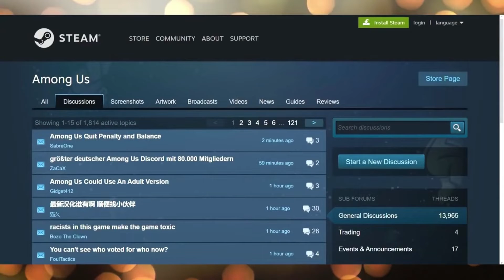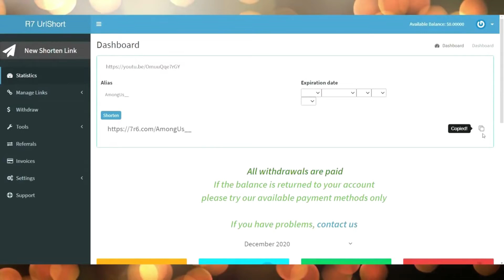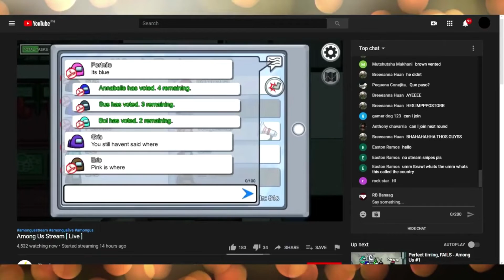Make money from YouTube Live stream videos (2022 method)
In this YouTube video, I'll show you how to earn free PayPal money by simply watching YouTube videos, which is a new strategy that will allow you to earn $100 per day for free in 2022. The ultimate plan is to make money online, from home, or wherever you want. There are some including best ways to earn money on the Internet in your free time or even while sleeping. Anyone can, even those with no prior experience, will do this and make money online in 2022

Is it even possible to do on YouTube? Yes, and on my YouTube channel,  I share strategies that anyone can use today to make money online, build passive income, or even start a small sustainable online business from home.

Therefore in my video, I'll show you how to make free PayPal money by simply watching YouTube videos. And this is a new free strategy for making at least $100 per day for free now in 2022. YouTube, 7R6, Steamcommunity,  and Moot are the websites we're using for this new strategy. To learn more about the strategy, how it works, how to set it up for free, and how to use your laptops and mobile phones to make money consistently, watch the entire video.

It’s free.  Make extra money by taking advantage of the best work-from-home opportunities.